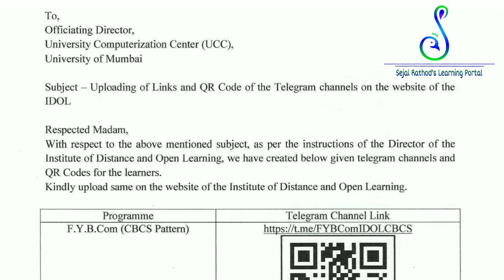IDOL online lectures | Mumbai university | IDOL Students